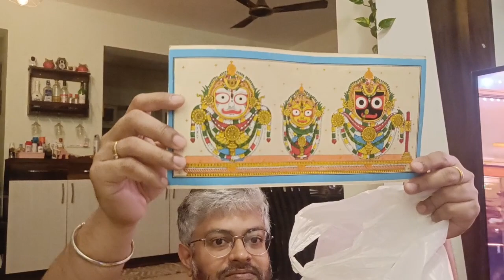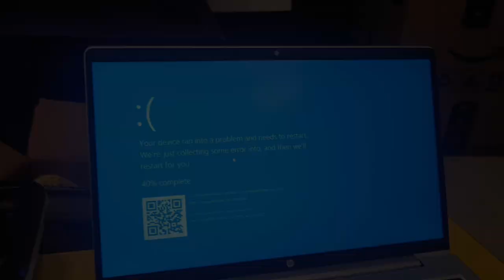Jamai ke atlast Fish chop khawano holo!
Hi! We are Mayurakshi and Rahul and you are watching our channel – Banerjees On The Go!